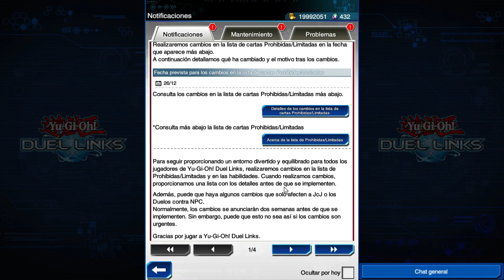BANLIST preventiva, Evento ACTION DUEL y mas - DUEL LINKS